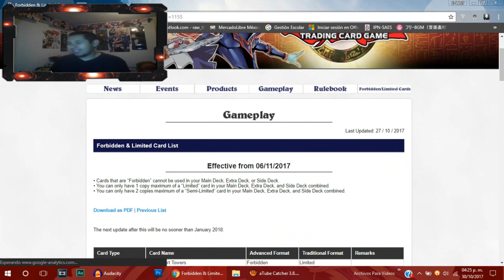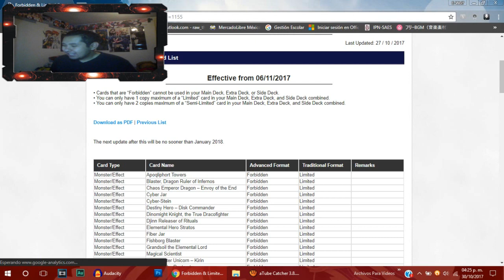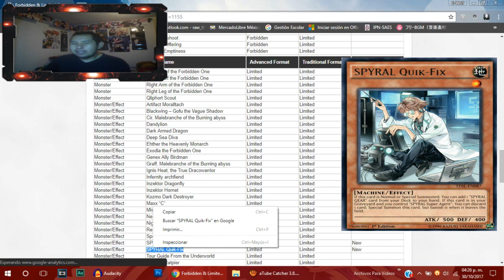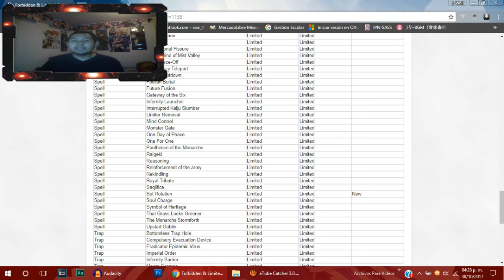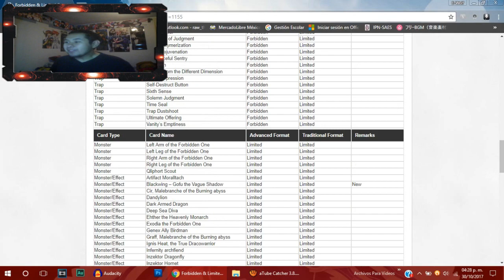『BAN-LIST NOVIEMBRE 2017 REACCIÓN DE E-WOLF』EL 1ER GOLPE A LOS S.P.Y.R.A.L.!!!! | CAJA LOBO TSR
Efectiva a Partir del 06/11/2017

» Forbidden

Ninguna

» Limited

Blackwing – Gofu the Vague Shadow
SPYRAL GEAR – Drone
SPYRAL Quik-Fix
Set Rotation

» Semi-Limited

Ninguna

» Unlimited

Ninguna

Al parecer Konami tendrá que sacar Ban-List de Emergencia disfrazadas de Ban-List normales!!! Así es, por fin tenemos otra Ban-List, tal vez la ultima del 2017!!!

Sayonara!